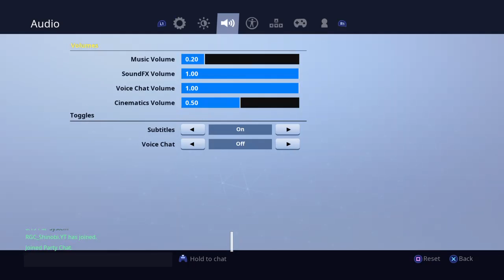Fortnite (stw&br)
fortniteplayer,
cod player,
and just bieng humble